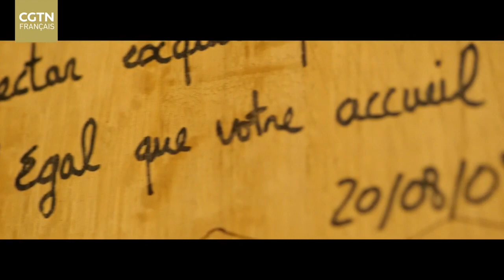Dégustez le premier vin chinois qui a remporté le prix international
Découvrez les châteaux de Ningxia avec Yves# Dégustez le premier vin chinois qui a remporté le prix international et voyez comment la nouvelle génération promeut leur vin grâce à la vente en ligne direct. Nectar inconnu de Chine# vin chinois # Ningxia# Pour en savoir plus, cliquez pour voir la vidéo complète：